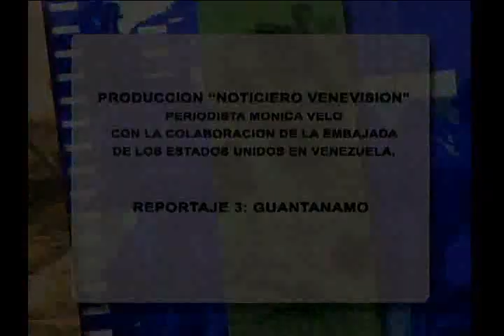Venevisión y Haití después del terremoto: (4/5)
El equipo de Venevisión realiza un reportaje sobre Haití después del terremoto, 4 de 5. Clip cortesía de Venevisión.